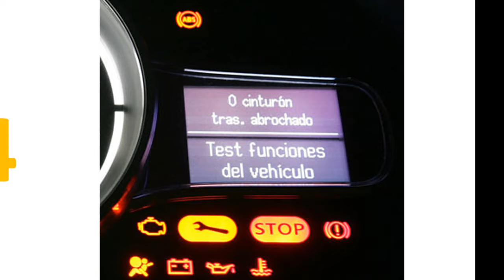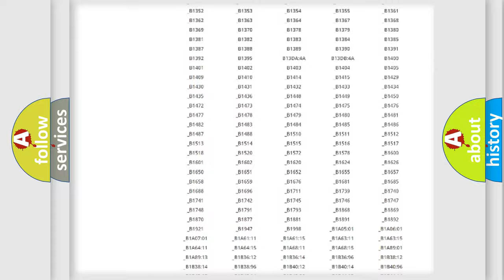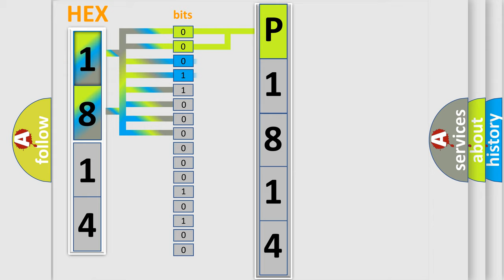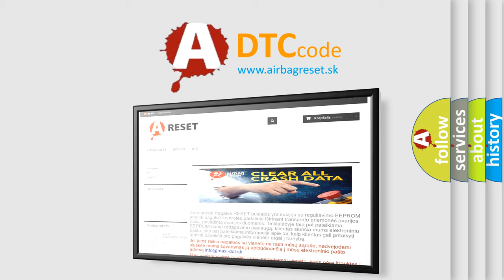DTC Saturn P1814 Short Explanation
Contents:
0:21 Basic DTC analysis according to OBD2 protocol standard.
1:48 Insight into programming
2:58 A diagnostically understandable description of the Diagnostic Trouble Code
3:05 Basic error definition

Make:
Saturn
Code:
P1814
Definition:
M Collation NG
Description:
Reference code incompatibility between combination meter and body integrated unit.
Cause:
 Inspect LAN communication system Faulty body integrated unit Faulty combination meter